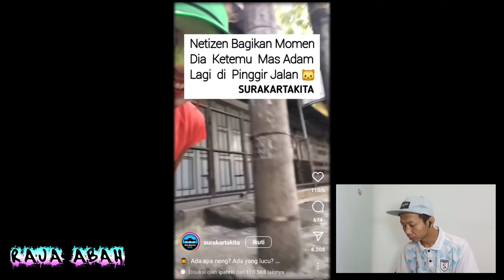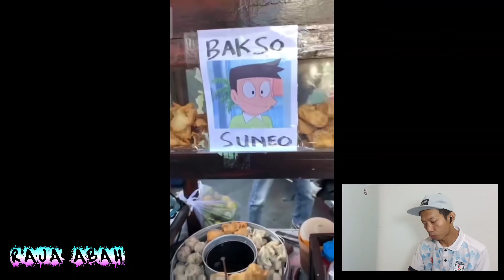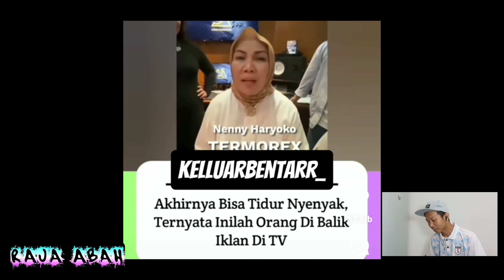Dimana Ada Filter Di Situ Ada Perempuan || video lucu terbaru || reaction video lucu raja abah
terimakasih sudah mampir di video ini, video yang menayangkan kompilasi video-video lucu terbaru untuk menghibur warga +62, simak video reaction lucu Raja Abah ini sampai selesai dan jangan lupa like videonya subscribe channel nya, berikan komentar terbaiknya, semoga terhibur.

video lucu
reaction Indonesia
reaction gala bunga matahari
kumpulan video lucu
kumpulan video tiktok
kompilasi video lucu
kompilasi video lucu bikin ngakak
kompilasi video lucu warga 62
kompilasi video tiktok
kompilasi video lucu Indonesia
tahan tawa
mau ketawa takut dosa
mau ketawa tapi takut dosa
reaction
kocak
kocak lucu gokil
kocak komedi
kocak lucu ngakak
ngakak sembarang
ngakak lucu
ngakak abis
ngakak tahan tawa 5 menit
ngakak sehat
tahan tawa paling lucu
tahan tawa kucing
tahan tawa yang paling lucu